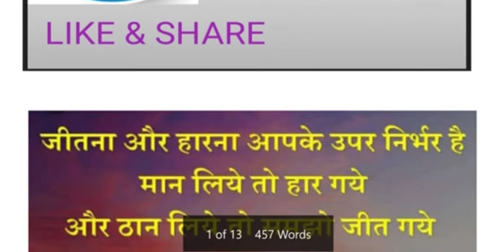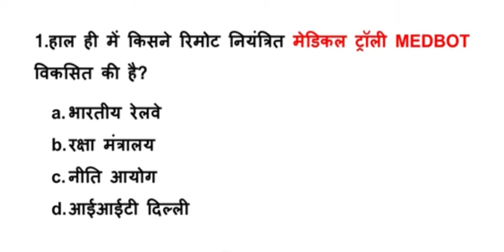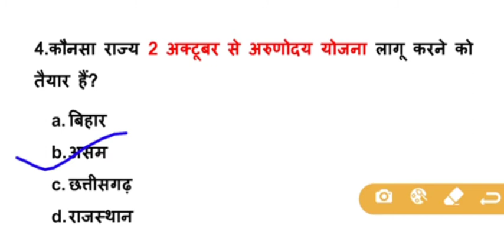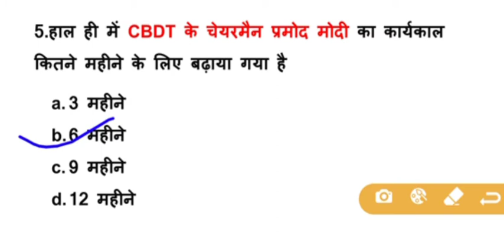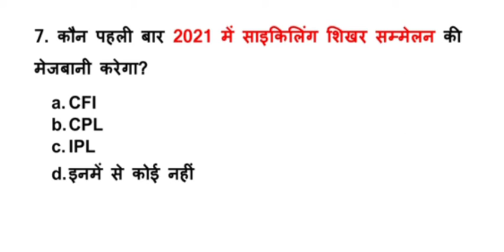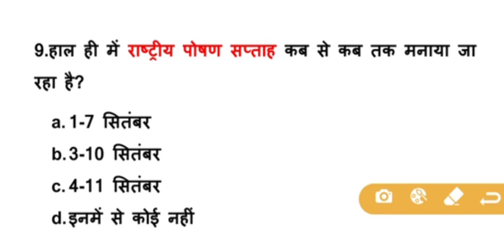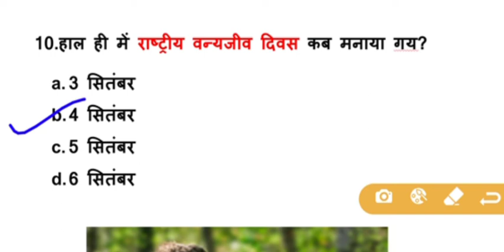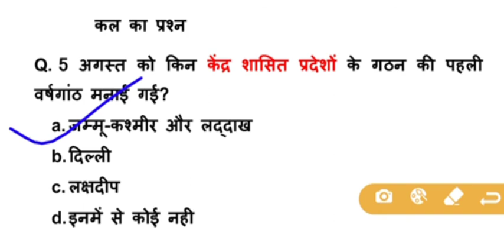06 सितम्बर 2020current affairs in hindi by Netram for railway ntpc ssc bank teacher patwar Ras all e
Current affairs in hindi by Netram sir . Today current gk .दैनिक समसामयिकी For RAILWAY NTPC SSC BANK TEACHER PATWAR RAS ALL COMPETITION EXAM